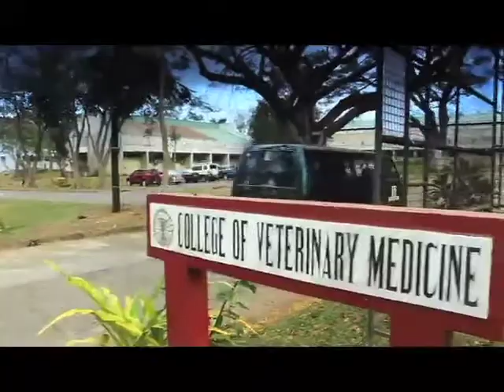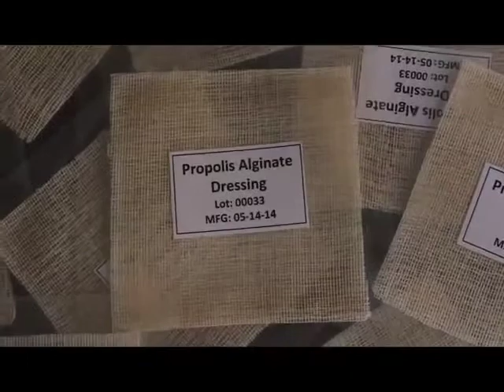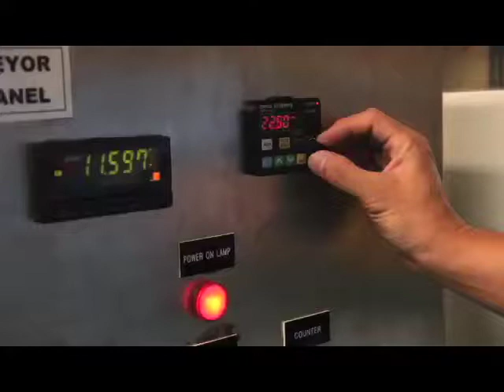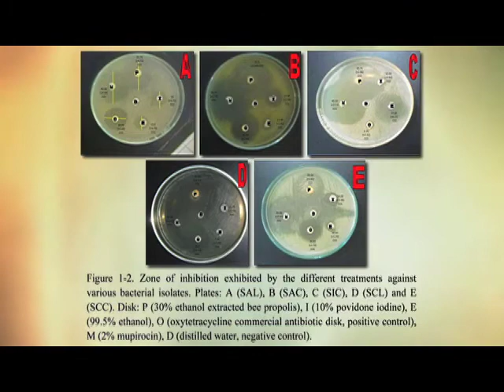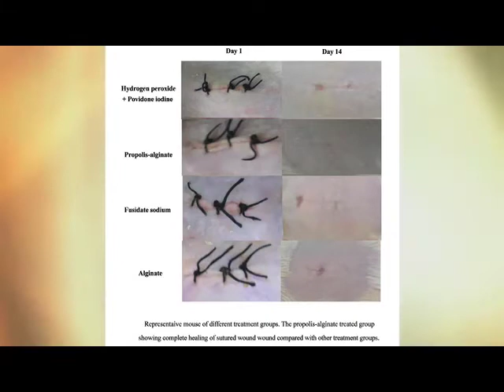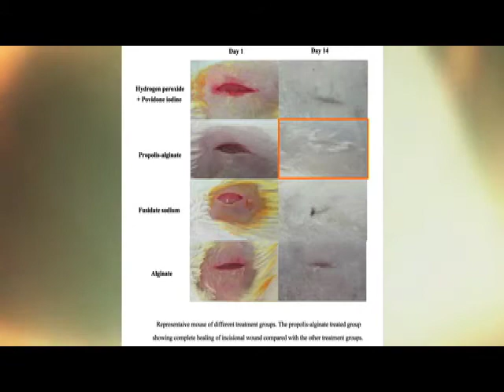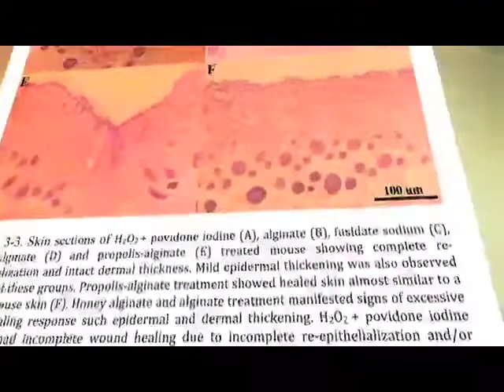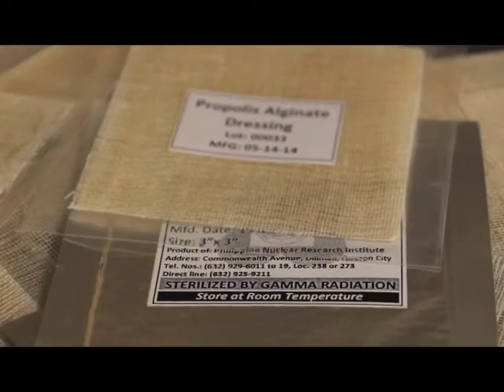Using Bee Products as Antimicrobial & Wound Healing Agent Part 1